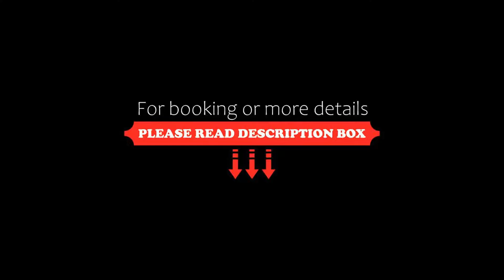Hotel Restaurant Itzlinger Hof, Salzburg, Austria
About Property:
You're eligible for a Genius discount at Hotel Restaurant Itzlinger Hof! To save at this property, all you have to do is sign in.
Just a 10-minute walk from Salzburg Main Train Station, the Itzlinger Hof is a 10-minute drive from Salzburg’s city centre. It offers free private parking and free WiFi, and guests can relax on the sun terrace.
All rooms are furnished to anti-allergenic standards. They have a linoleum covered floor, mineral wall paint and linen is cleaned by an organi...
Property Type: Hotel
Address: Itzlinger Hauptstraße 11, 5020 Salzburg, Austria
Searching For
1. Hotel Restaurant Itzlinger Hof - Salzburg - Austria
2. Hotel Restaurant Itzlinger Hof - Salzburg - Austria Address
3. Hotel Restaurant Itzlinger Hof - Salzburg - Austria Rooms
4. Hotel Restaurant Itzlinger Hof - Salzburg - Austria Amenities
5. Hotel Restaurant Itzlinger Hof - Salzburg - Austria Offers and Deals
Audio Credit:
Track Title: Subway Dreams
Artist: Dan Henig